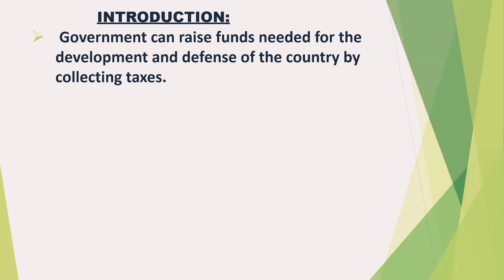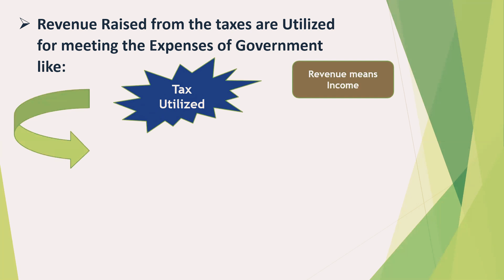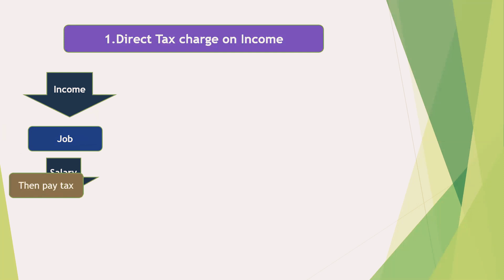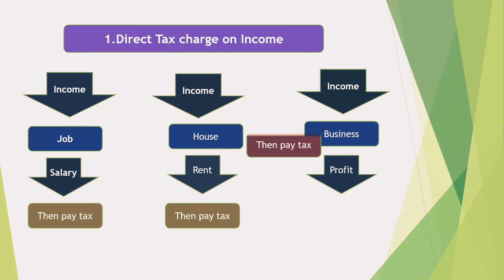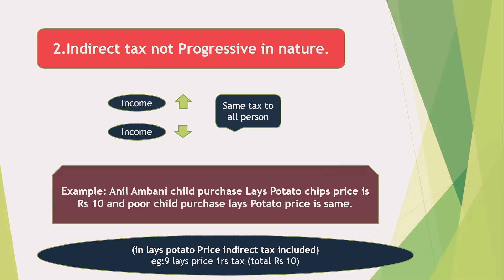Tax Introduction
T.Y.Bcom